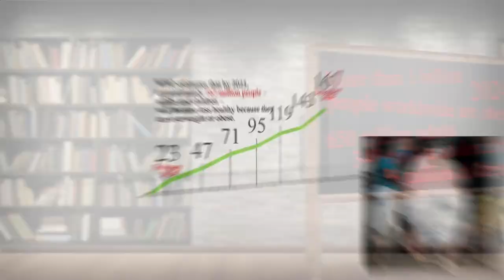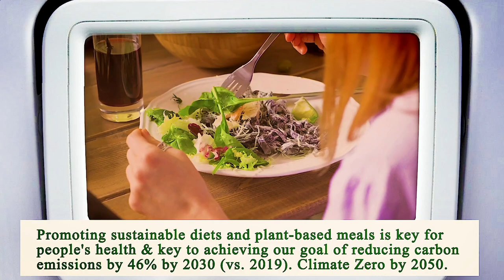Close to Me Restaurant Chicago 60605 IL, Cook County, Illinois, United States